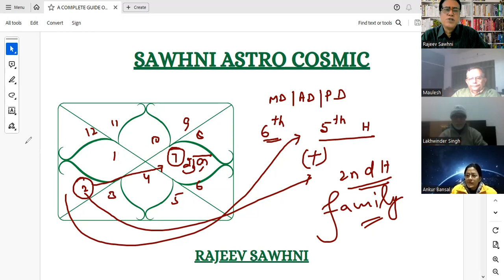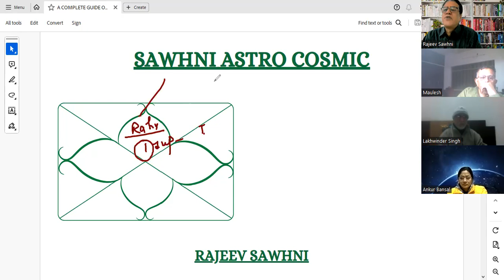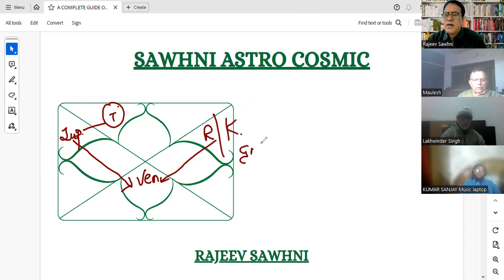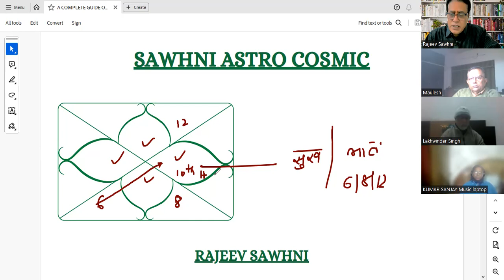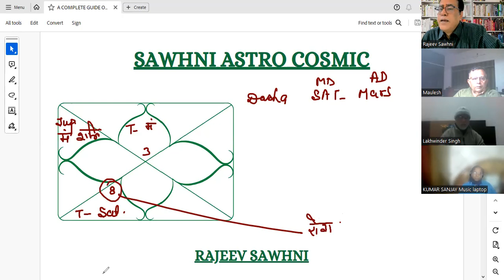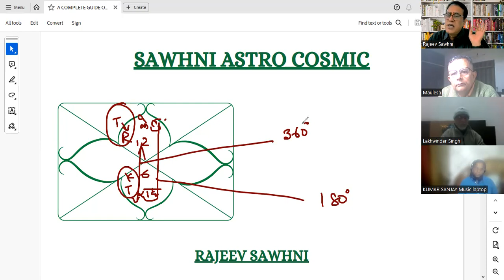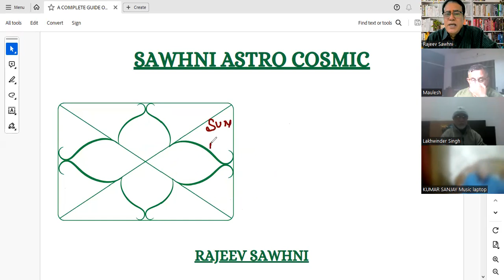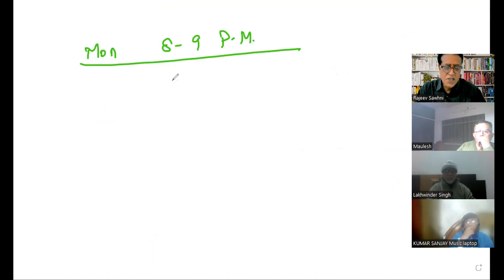TRANSIT & DASHA / VEDIC ASTROLOGY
FREE LIVE MASTERCLASS ON EVERY SUNDAY

The Vision & Mission of Sawhni Astro Cosmic is to teach you with the kundali/chart in a practical way and minimal theory approach. You can learn practical astrology from the convenience of your own place in a easy and understandable manner.

TO GET THE DAILY TIPS & TRICKS OF PRACTICAL ASTROLOGY IN ADDITION TO GET THE UPDATE AND DETAIL REGARDING OUR NEW UPCOMING COURSES:

ARE YOU INTERESTED TO ENROLL IN OUR COURSES?